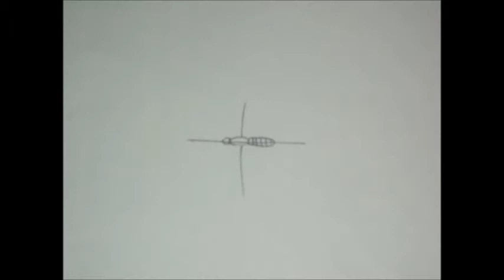dibujos a base de figuras geometricas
en este vídeo vemos distintos dibujos de distintos animales en base a figuras geometricas